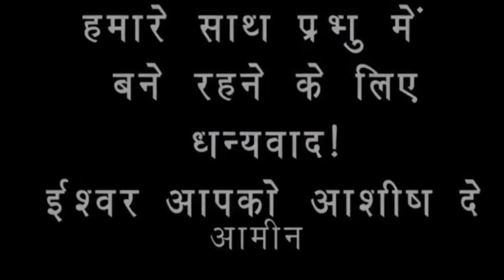| Prarthana Yodha | LIVE AT 5:30 PM | Sis. Esther | Br. Raj | 20th June |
PRARTHANA YODHA
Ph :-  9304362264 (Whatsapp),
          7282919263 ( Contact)